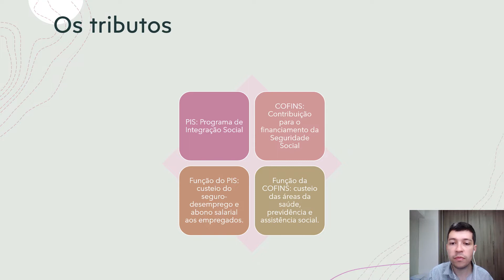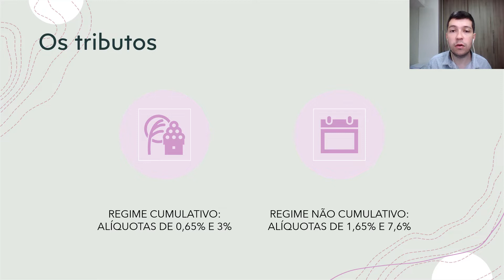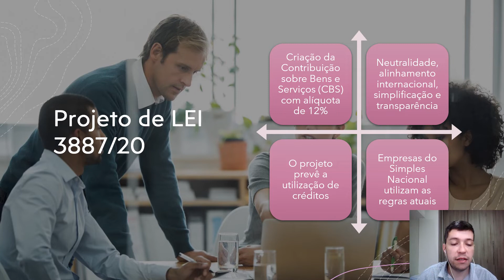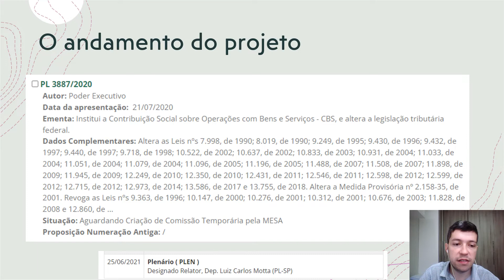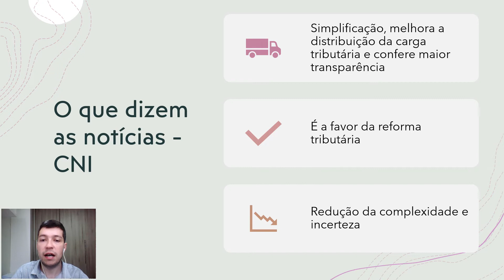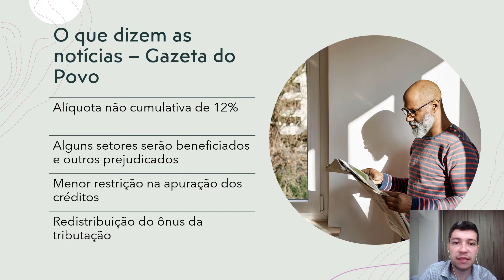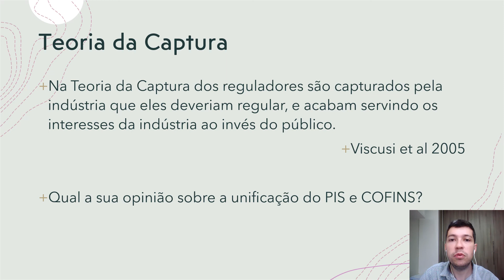✅ Reforma Tributária e Projeto de Lei 3887/20, a unificação de PIS e COFINS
Aula do mestrando Alex Caetano de Paiva, orientando de mestrado do Prof. Dr. Leonardo Flach, Pós-doutor pelo Massachusetts Institute of Technology (MIT/EUA)
☑️ Obrigado pela visita!
Chapters (Capítulos)
00:00 – Seja bem-vindo!
00:02 – Inscreva-se no canal!
01:00 – Introdução
02:00 – Desenvolvimento